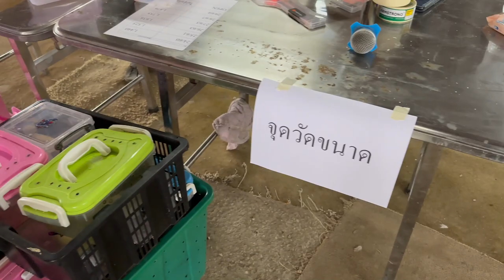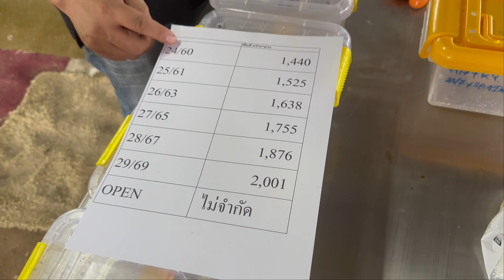พาชมซุ้มประกวดกว่างชน+ขายกว่าง จังหวัดเชียงใหม่โดยพี่นาวาchanal